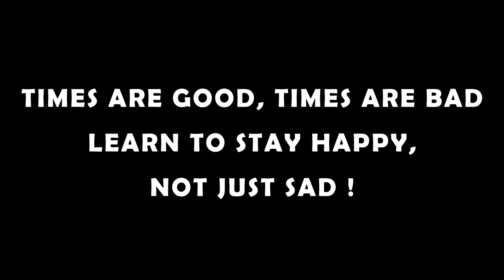CYCLONE BIPARJOY (KUTCH) 2023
Damages were done but not devastating. God is great and all managed well no casualties is what matters in the end.
P.S. ] Lights are still not restored completely, but making this video was a must so here it is.

Camera : CANON 77D
Lens : 10 - 18 MM
Mic : RODE  MIC | XTREME ACOUSTICS WIRELESS MIC (XAWL 303)
Tripod : ULANZI TRIPOD

Secondary Camera : VIVO V20 PRO
Motovlogging : GOPRO HERO 7 BLACK
Mic : DIGITEK LAVALIER MIC DM 02